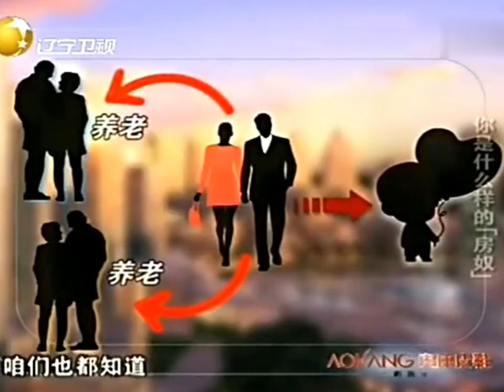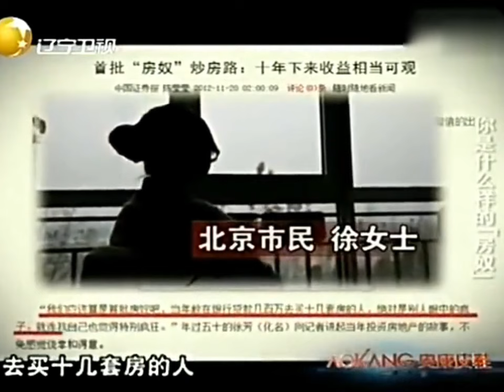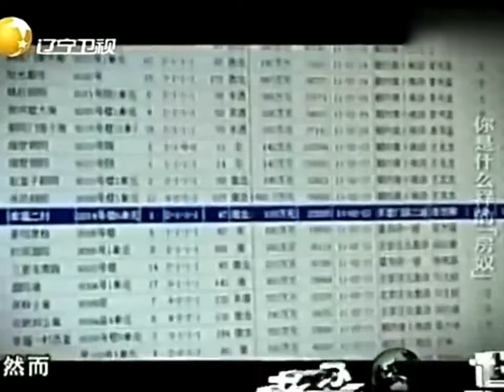老梁揭秘系列-老梁講述：年輕人到底是租房還是買房呢？現在連房租都是輪番漲！！老梁的評價一針見血